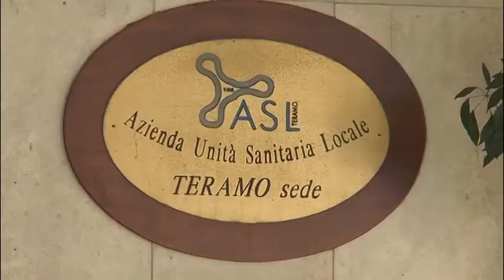ASL Teramo - Quota 100 aggrava l’emergenza personale